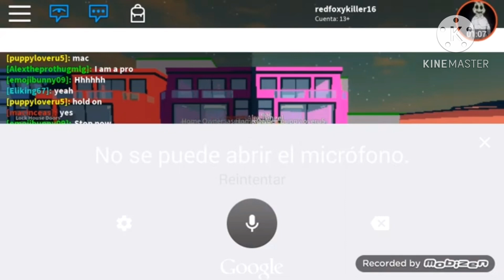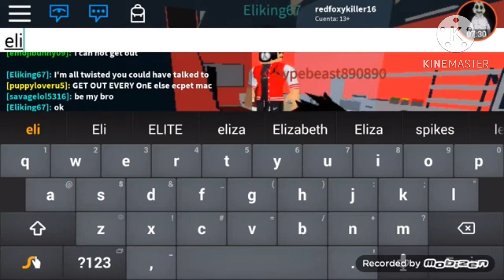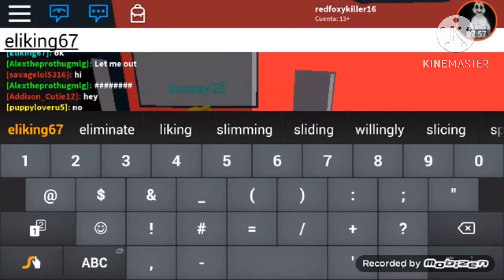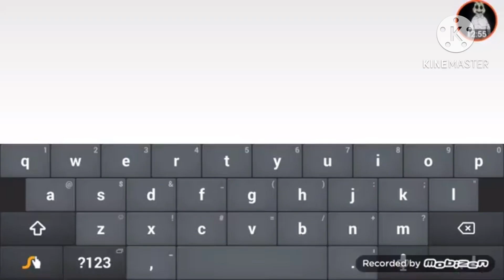Roblox and going to Chicago ￼ Roblox 424